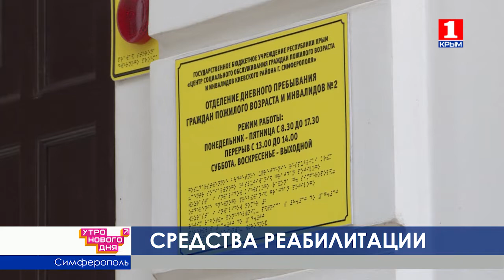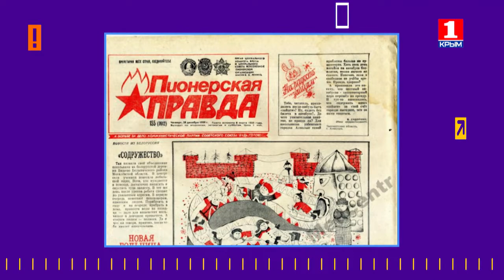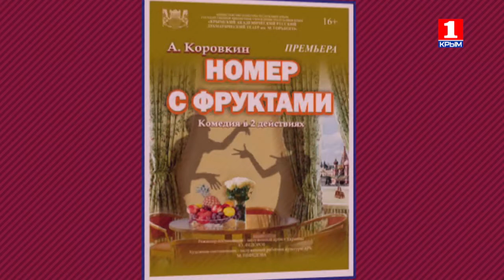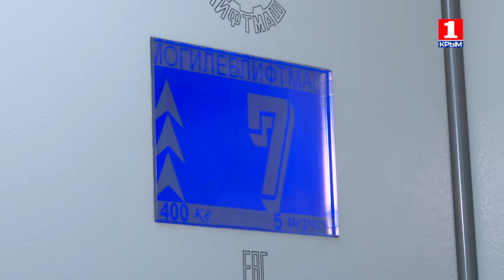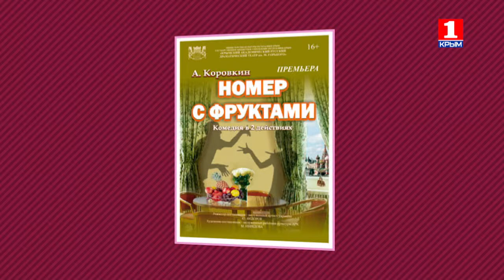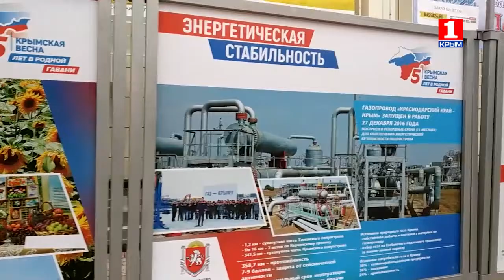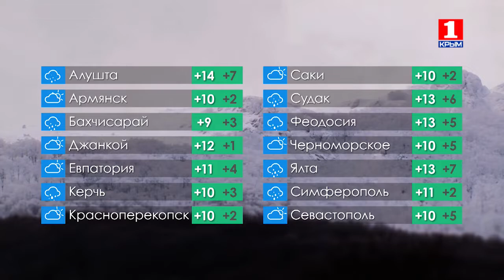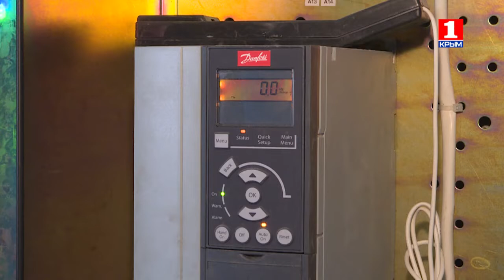Утро нового дня 6.03.2019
За что чаще всего лишаются прав Крымчане? И как подготовится к предстоящим выходным на природе? Сегодня в прямом эфире ведущие Никита Крылов и Алиса Троян обсуждали эти проблемы с Козловым Максимом Андреевичем – начальником Симферопольского отряда Крымспаса и инспектором по особым поручениям группы пропаганды безопасности дорожного движения ГИБДД по РК - Кашкаровой Натальей Алексеевной.